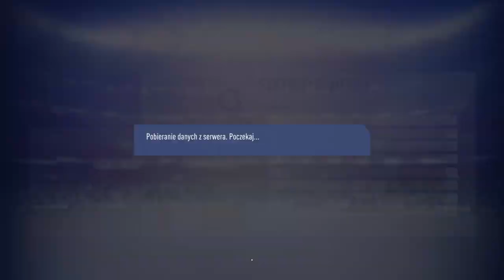Zagrajmy W Fifa: 19 2018 #4 Mecz Towarzyski NAPOLI - LAZIO RZYM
Ostatecznie mecz zakończył się 2:0 dla NAPOLI
Wygrałem te spotkanie